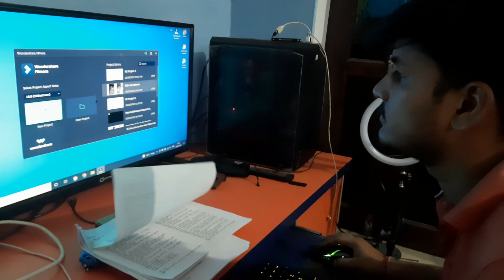Pakhandi Baba Ne Shooting par Lagaai Aag 🔥 🔥